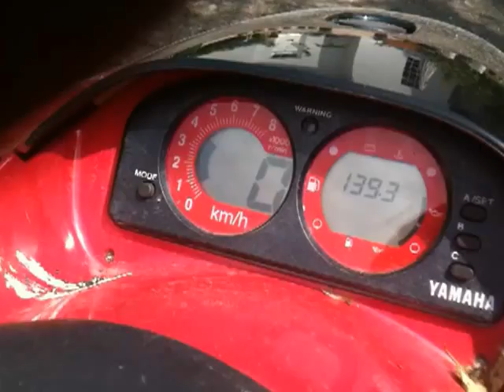Yamaha GP1200 Engine run up after build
Yamaha Waverunner GP1200 engine run up after full rebuild..  runs nicely :)  just needs running in :/